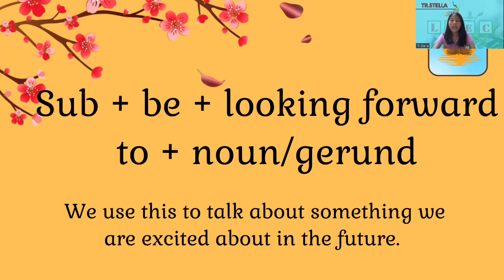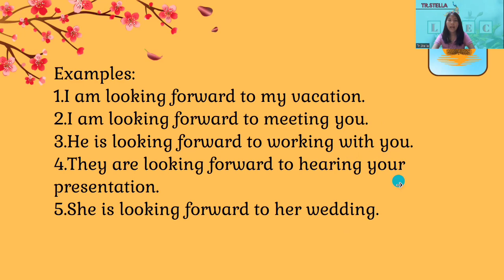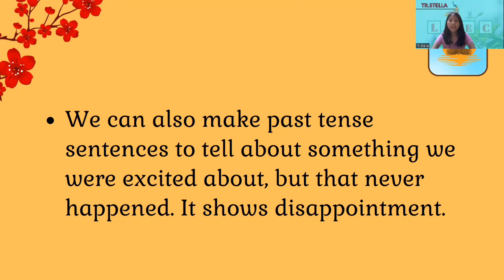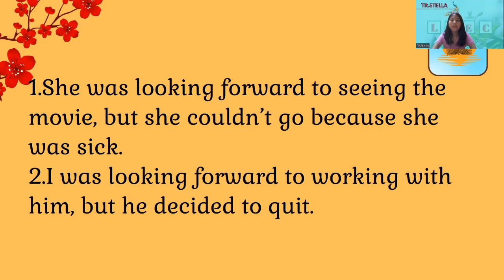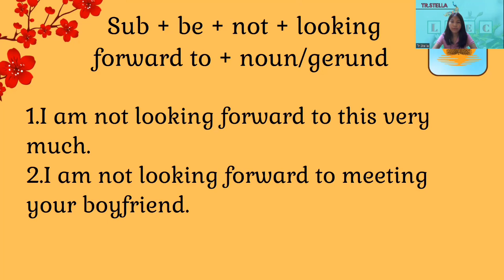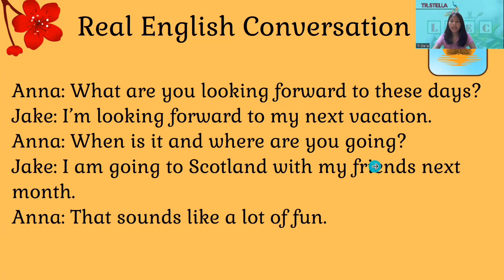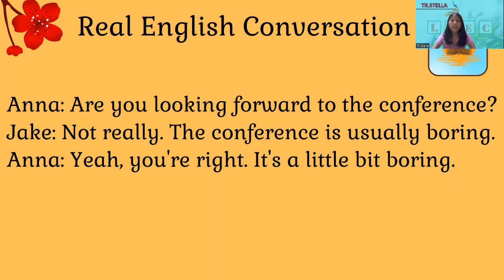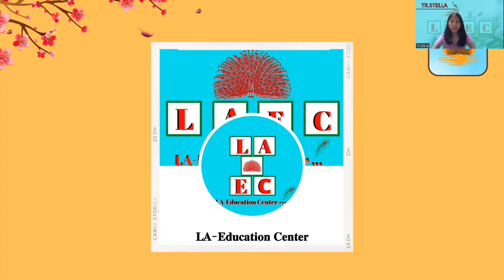Speaking pattern - Day 20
Basic ကနေ advanced level ထိ English 4 skills လုးကိုလေ့လာချင်တယ်ဆိုရင်တော့ အောက်ပါ Facebook Page link ကနေ လာရောက်စုံစမ်းလို့ရပါတယ်ဗျ